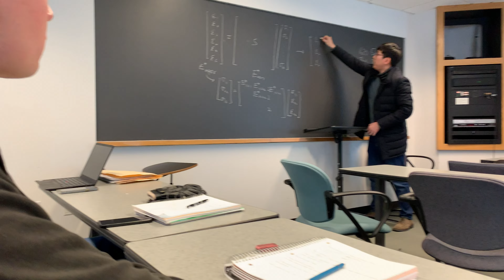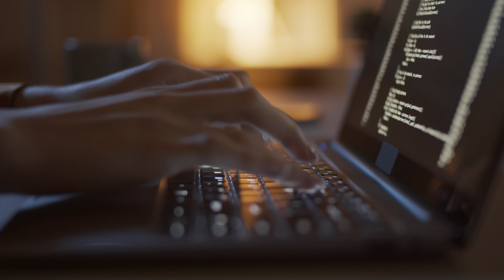This is How I Overcame Imposter Syndrome in School and Tech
In this video, I share my personal journey of battling and overcoming imposter syndrome in school and the tech industry. I discuss the challenges I faced and the strategies that helped me conquer self-doubt.

Timestamps:
00:00 Introduction
00:17 Early Encounters with Doubt
02:03 The MIT Challenge
03:29 Feeling out of Place in Aerospace Engineering
04:24 My First Steps in Software Engineering
05:23 7 Strategies for Overcoming Imposter Syndrome
05:43 Strategy 1
06:40 Strategy 2
07:52 Strategy 3
09:03 Strategy 4
10:21 Strategy 5
11:45 Strategy 6

🍱 I have been heating up flavorful, filling food with Factor for some time now, and I thought you’d want in too. Sign-up with my personal link and you will get up to $150 off your first boxes.